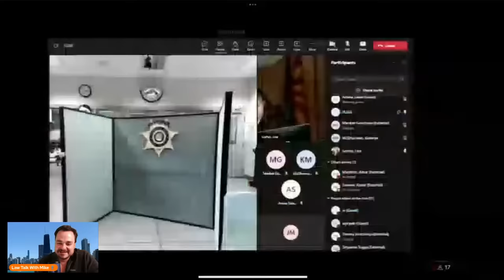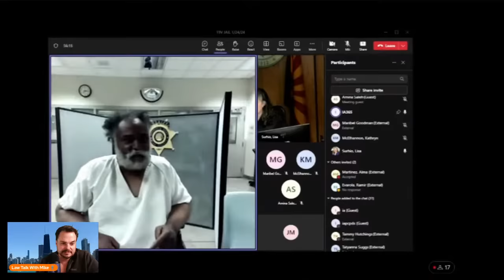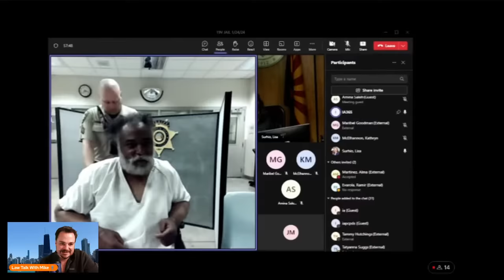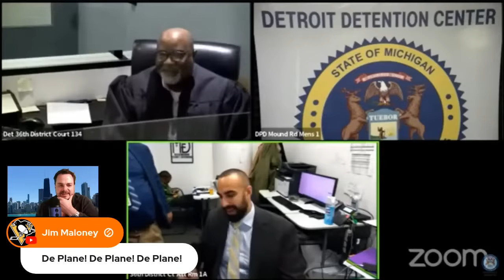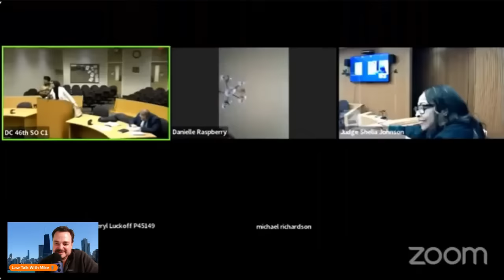SovCit, Karen, Love And So Much More!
Wild Court Moments

Screaming Goat
Yodeling Pickle

Camera
The new microphone! (Blue Yeti)

intro
Song: Xenogenesis
Artist: TheFatRat